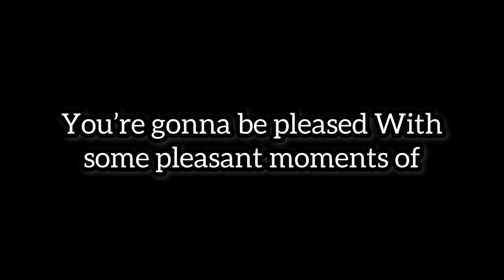Modified Toyota Corolla 1998 🔰| 2zz-GE under the hood…🤤 | anti-lag, Burnout & more… | Mr. CAR’lo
This video is about a beautiful Duo of modified Corolla 1998 with 2zz engine

1jz turbo swapped Toyota Cressida 🔥🥵 | Cecos Hunar Autoshow | Mr. CAR’lo